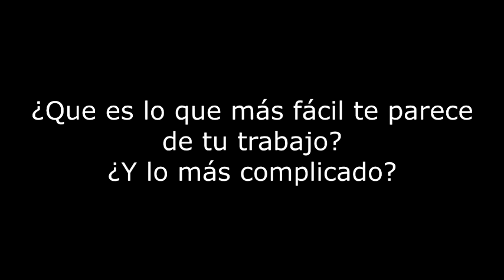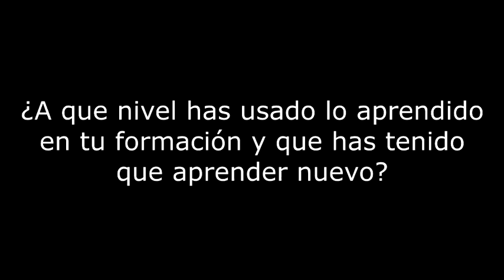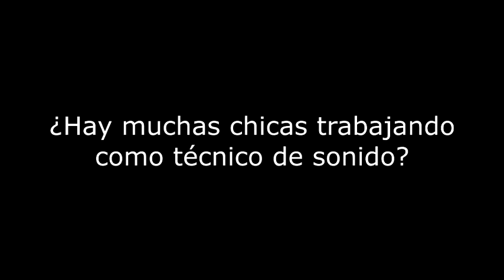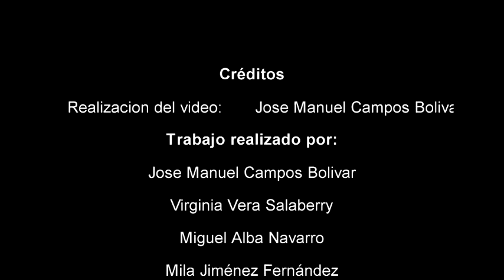Entrevista A Jose Miguel Alvarez (Canal Sur Radio) HD 1080p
Entrevista realizada por los alumnos del I.E.S. Albayzin. (1º Sonido B 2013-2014) Al técnico de sonido de Canal Sur Radio.